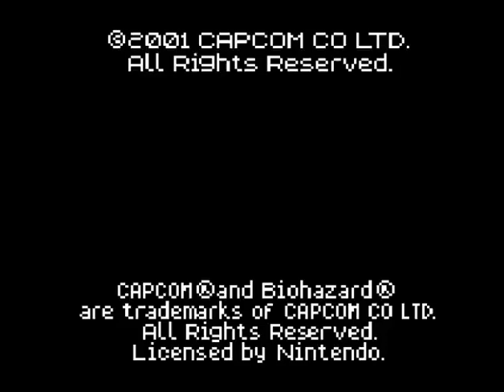Biohazard Gaiden (Japan) (Game Boy Color)